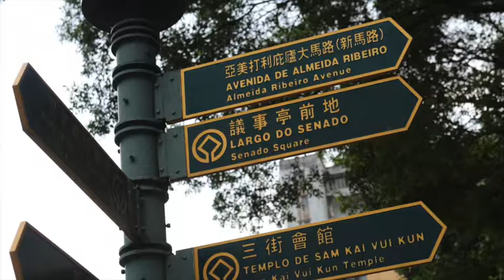迷戀澳門-- 走覽世遺經典 聆賞經典歌樂--時報周刊2014期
10月的澳門，中外經典音樂交織，曼妙悠揚於劇院、教堂、公園與新穎展演廳之間，串聯出饒富興味的澳門踏走體驗。